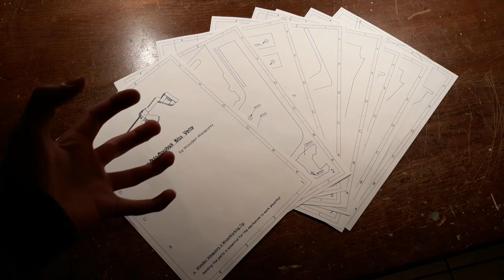Semi-Auto Blowback Kriss Vector [Rubberband Gun]!! - Free templates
► Today we are going to make a Kriss Vector Rubberband Gun. This gun is one of the most requested ones, so I thought you guys might enjoy this video :)
► This mechanism needs some sanding to work but if you do it correctly the gun can be very reliable!
► As far as I'm aware this is the only tutorial with free templates on how make a Semi-Auto Blowback Rubberband rifle, besides the MP-40 from RBGuns, so I'm guite proud of that..
► Well, I hope you have as much fun making this gun as I had!
Here's the download link to the templates:
                                   ' Triangles ' by Silent Partner
                                   ' Whiskey ' by Huma-Huma